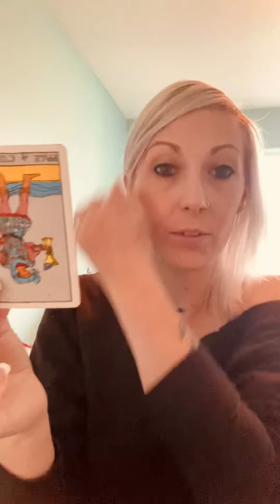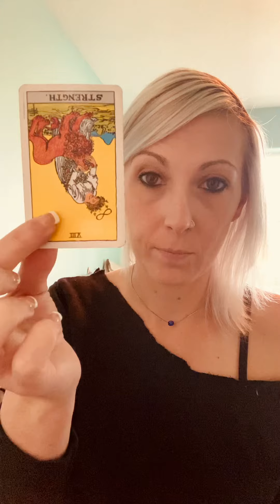Weekly Energy, All Signs || “Radical Acceptance”|| Searching & Fearless Recovery Tarot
Hey guys! Here’s a few ways to follow or book a reading w me. 🌻